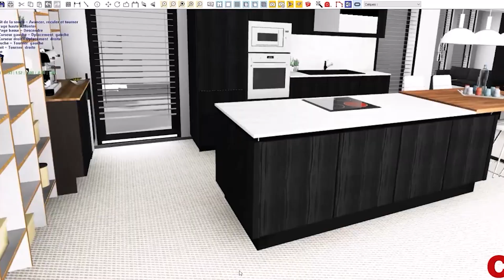Jour 19 - cuisinella Saint-Dié-des-Vosges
[Calendrier de l'avent] Dans notre 19 épisode du Calendrier de l'Avent, découvrez l'univers chaleureux de Cuisinella à Saint-Dié-des-Vosges. Plongez dans l'art de la cuisine où chaque détail est une expression de style et de fonctionnalité. Explorez les inspirations et les tendances qui transforment les espaces avec une touche personnelle. Une visite virtuelle captivante au cœur de Cuisinella Saint-Dié qui va au-delà de la conception de cuisines, c'est une invitation à créer des souvenirs inoubliables.